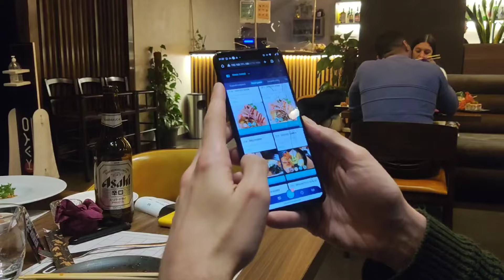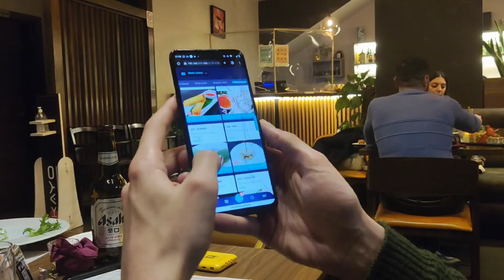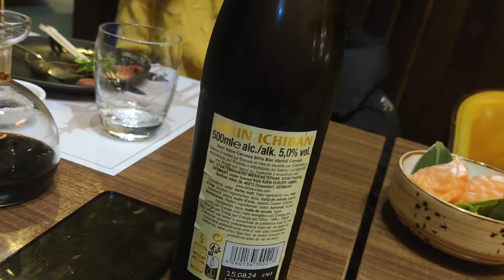COSA PENSO DEL CIBO CINESE AL "ALL YOU CAN EAT" ???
In questo video, condivido con te le mie sincere opinioni e riflessioni mentre esploro un ristorante "All You Can Eat" cinese. Attraverso una varietà di piatti deliziosi e sapori unici, ti porterò con me in un'avventura culinaria che ti farà innamorare della cucina cinese ancora di più. Scopri insieme a me il fascino e la varietà del cibo cinese, mentre condivido le mie impressioni e ti guido attraverso questa esperienza culinaria. Non perderti questo viaggio di gusti e sensazioni che ti faranno apprezzare ancora di più la ricchezza della cucina cinese!